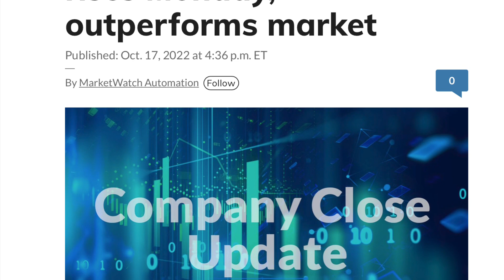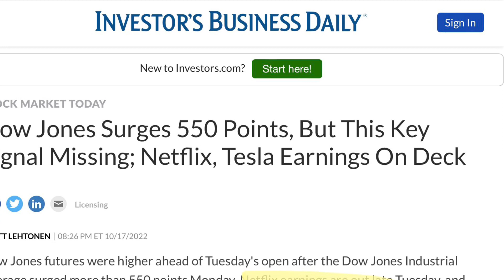AMC $60 Everyone Loading Up | 95.1 Million